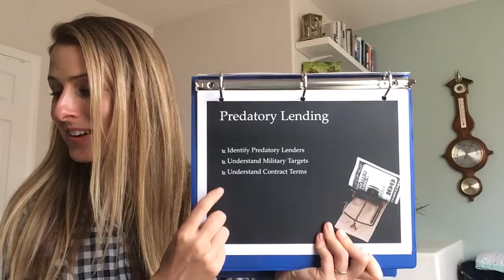Return and Reunion: Consumer Awareness 2 of 4